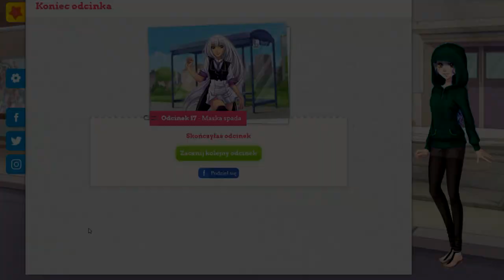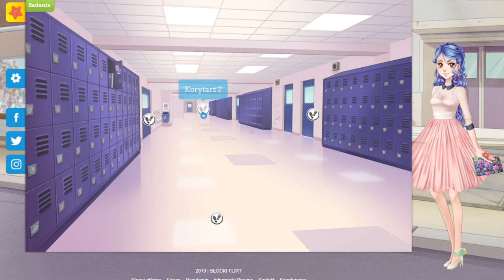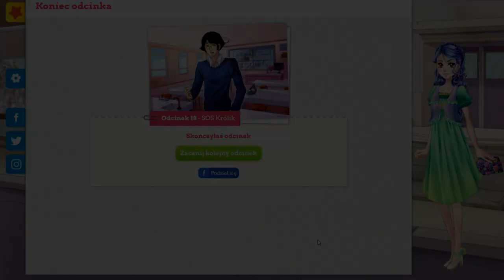💕 Słodki Flirt Liceum 💕 Buzi buzi z królisiem! 😘🐰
Zapraszam na nowy odcinek! 😍
Mam nadzieję, że się spodoba! 😘
Miłego oglądania! 😊